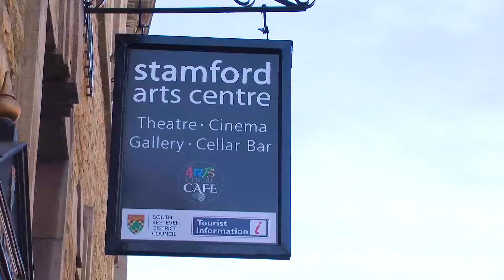University Centre Stamford Graduation 2019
Highlights from the University Centre Stamford's 2019 graduation.